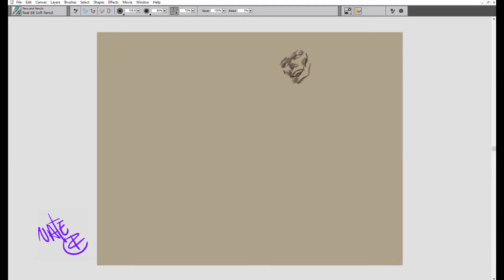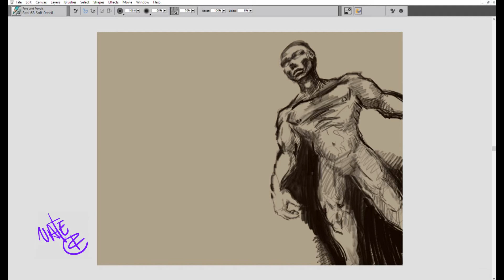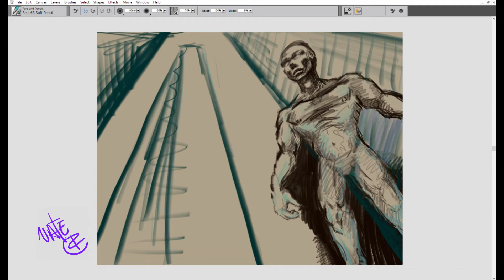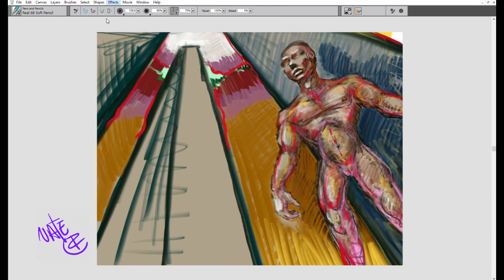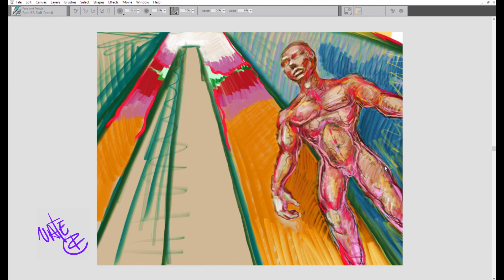Goliath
I painted this piece in corel painter with a Wacom cintiq screen.